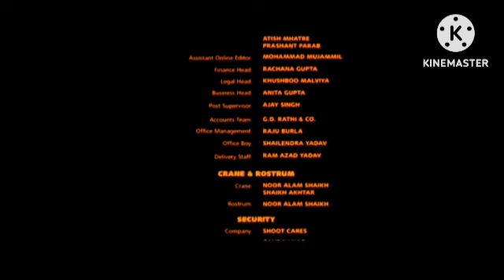Shaadi Mein Jarur Aana | Shaadi Mein Jarur Aana Review Explained & Facts| Rajkummar| Kriti Kharbanda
This is not a Movie. I have discussed Shaadi Mein Jarur Aana facts, Satellite & OTT Details, Preproduction-Cost Production & Filming Details, Budget & Worldwide Lifetime Box-Office Collection Details, deep story analysis & Explanation